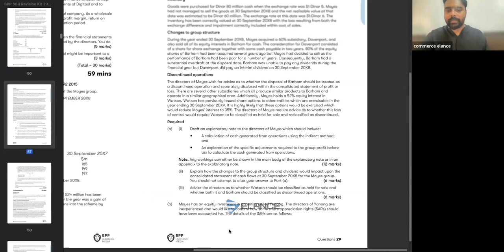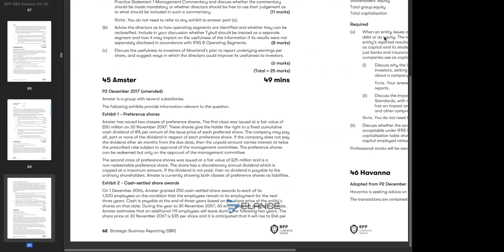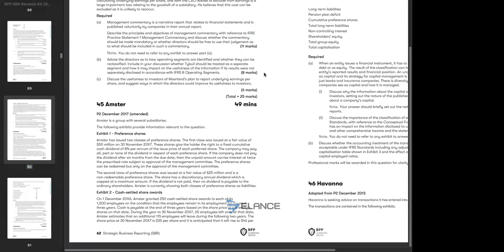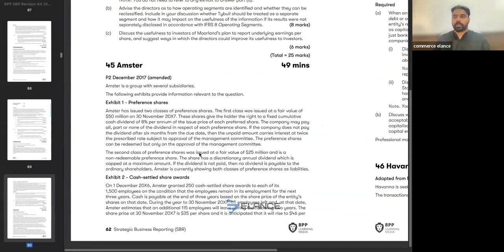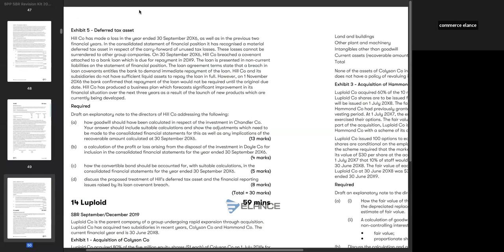ACCA SBR | DAY 4 | ELANCE QUESTION PRACTICE MARATHON + REVISION | ARUN KUMAR ACCA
Day 2 video of ACCA SBR paper (Strategic Business Reporting) to prepare for the December Session ACCA is here.

Watch the video completely and create ACCA SBR notes to ease your exam preparation. The video will definitely assist you for your last minute exam preparation.